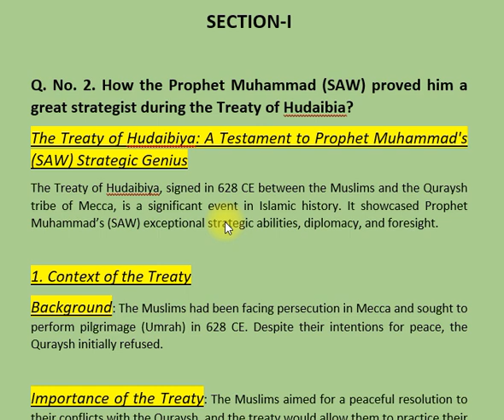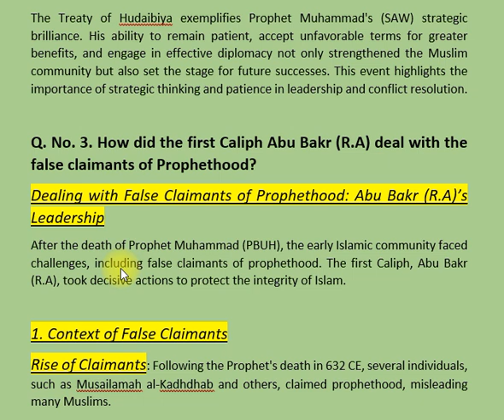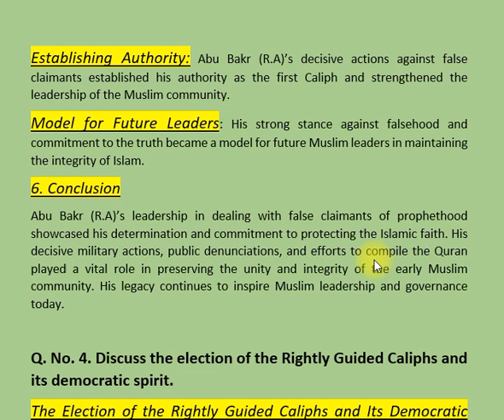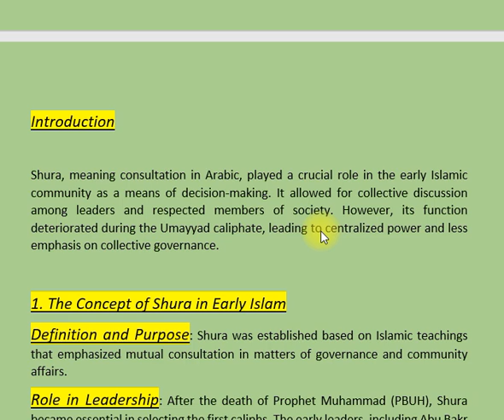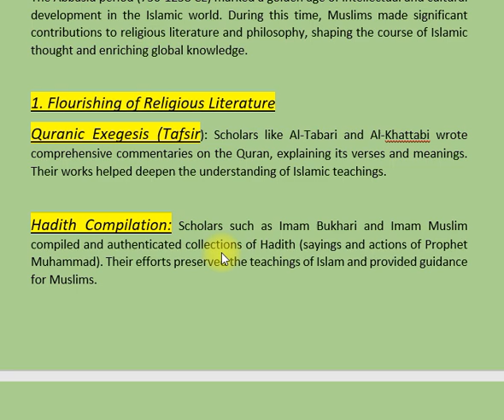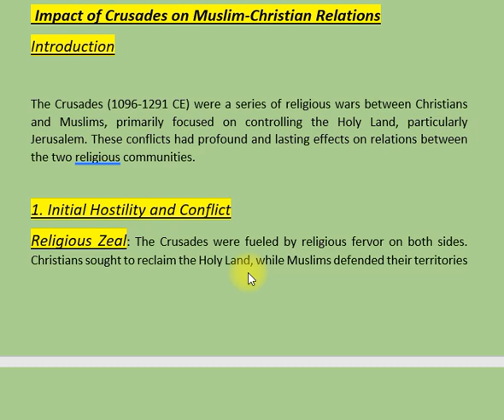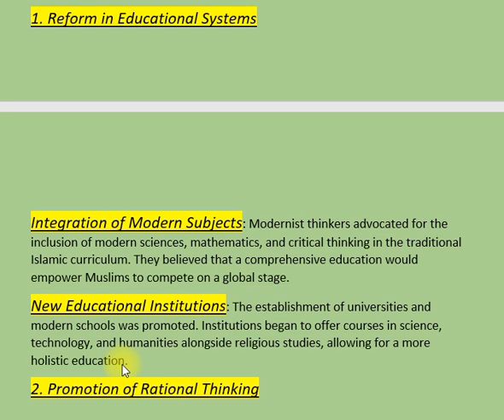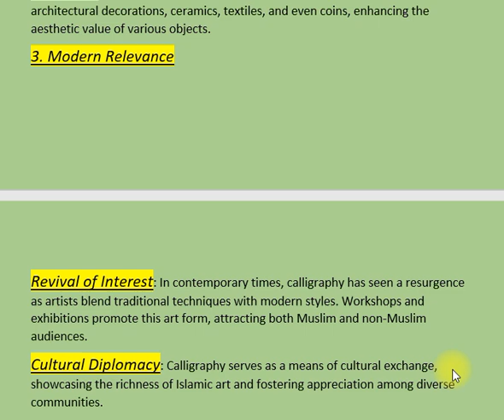ISLAMIC HISTORY & CULTURE | PAST PAPER 2021 | CSS PMS TIMES